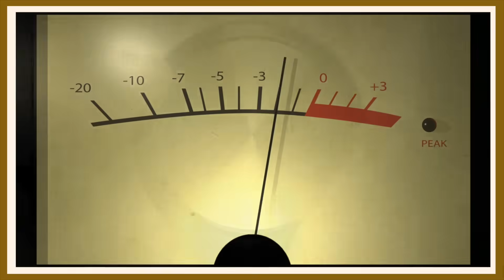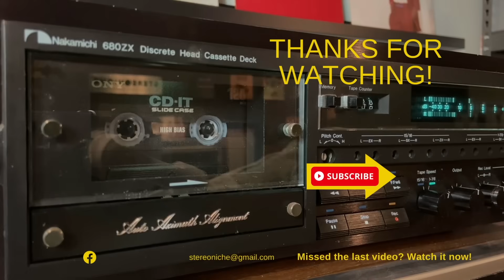What Makes the Klipsch Jubilee the Best Two-Way Speaker?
Sometimes, less is MORE. In the case of speakers, two well matched drivers encased in the right cabinet can create .magic.

- Member Only content
- Deep reviews of vintage gear and manufacturers with document download
- A Community where you can meet others
- Vintage Forum section
- ...More

The Klipsch Jubilee is a flagship, fully horn-loaded two-way loudspeaker, representing the culmination of founder Paul W. Klipsch's audio engineering vision. Originally conceived as the successor to the iconic Klipschorn, it was the last project PWK personally worked on. The modern Jubilee features a patented, vented low-frequency horn enclosure coupled with an entirely new, high-frequency horn-loaded compression driver. It utilizes an external active crossover to optimize performance between the drivers. Ultimately, the Jubilee stands as the pinnacle of Klipsch's Heritage series, delivering exceptionally dynamic and detailed sound reproduction.